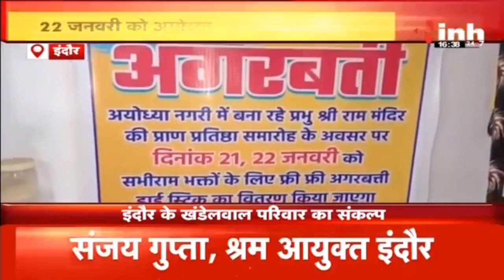खंडेलवाल परिवार का संकल्प, मुफ्त में बाटेंगे धूपबत्ती और अगरबत्ती, जानें वजह | Ayodhya Ram Mandir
Indore के खंडेलवाल परिवार का संकल्प, मुफ्त में बाटेंगे धूपबत्ती और अगरबत्ती, जानें वजह

Incoming Search Terms: